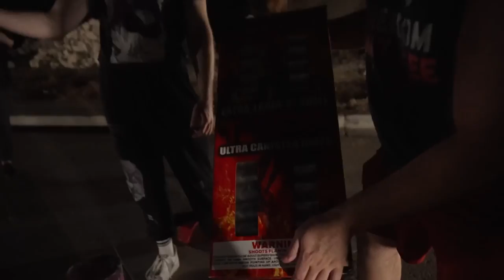Setting off the CRAZIEST Fireworks with xQc, Asmongold, and NMPLOL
Esfand Asmongold XQC NMP celebrate the 4th of July with a Fireworks show in Austin.

keychain.club/Esfand